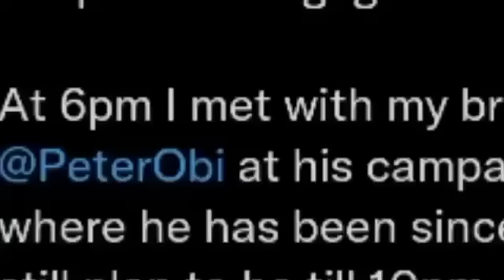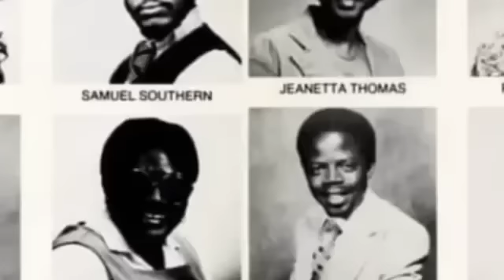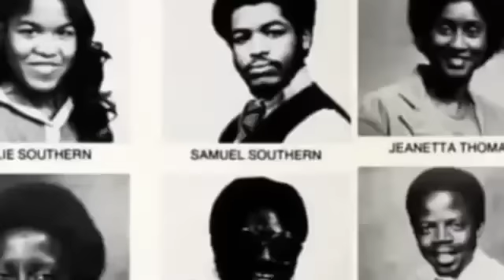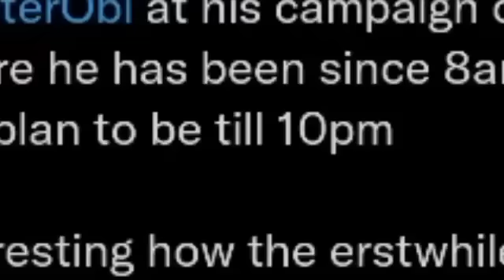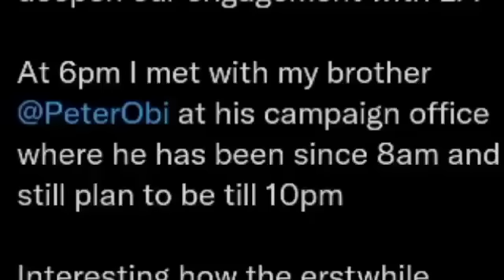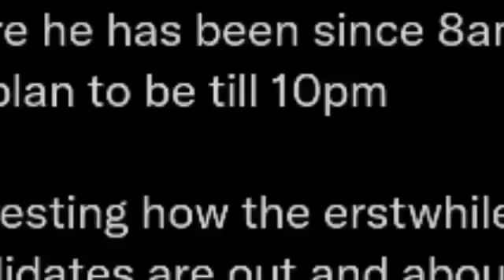Peter Obi: Atiku Makes Move To Bond, Deepen Ally Wit Lp, PO. USA Based Nigerian Investigate BAT Cert